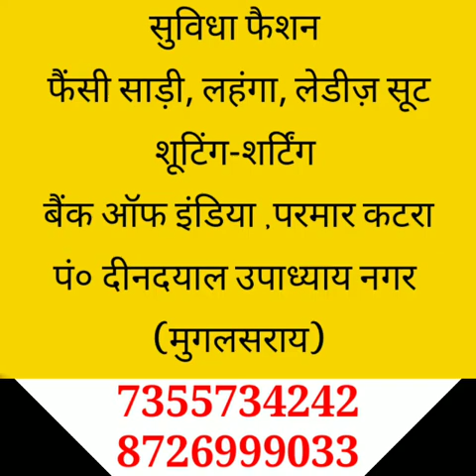सुविधा फैशन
फैंसी साड़ी, लहंगा, लेडीस सूट, शूटिंग-शर्टिग

पता -: बैंक ऑफ इंडिया , परमार कटरा,
 (मुगलसराय) पंडित दीनदयाल उपाध्याय नगर
    जिला -चंदौली
       उत्तर प्रदेश

 100% customer satisfaction